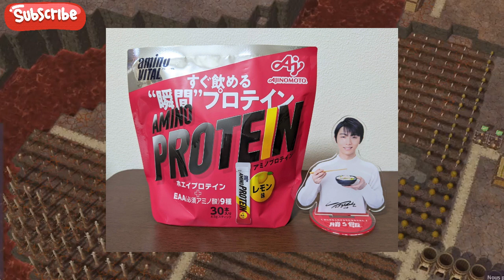【羽生結弦】羽生結弦の「てるてる坊主」動画が話題！その裏に隠された深い意味とは？【感動秘話】